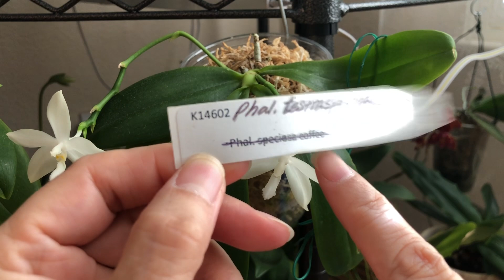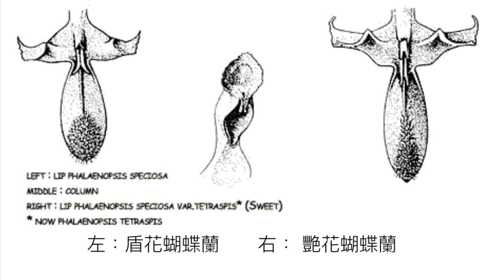07/13/2022 艳花与盾花有区别吗？Phalaenopsis speciosa VS Phalaenopsis testraspis alba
Phalaenopsis speciosa VS Phalaenopsis testraspis alba